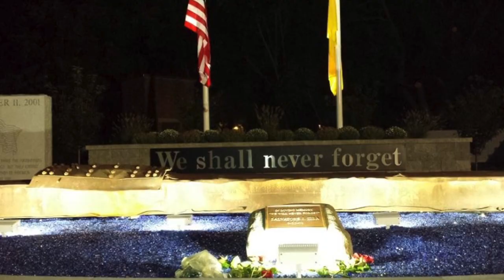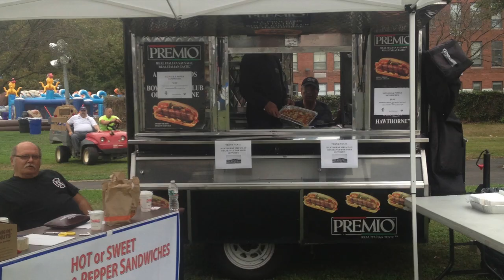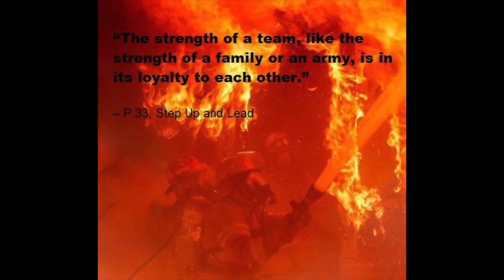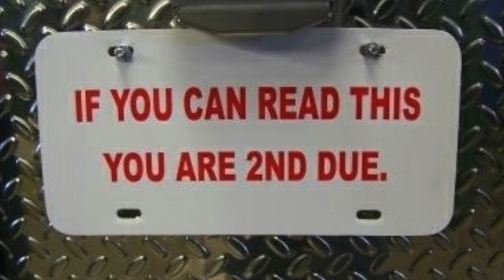Hawthorne Engine Co Three 2013 All Out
2013 video featuring the members of Hawthorne, N.J. Engine Co. #3  "All Out"